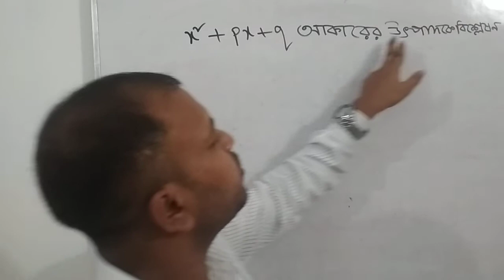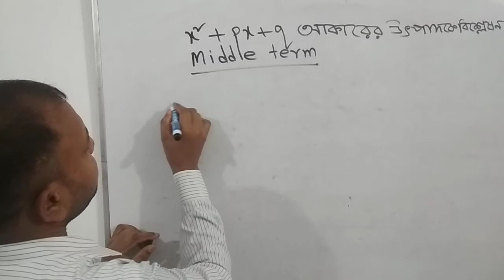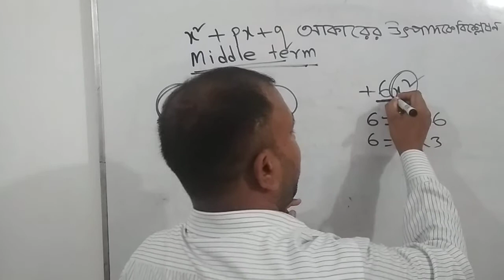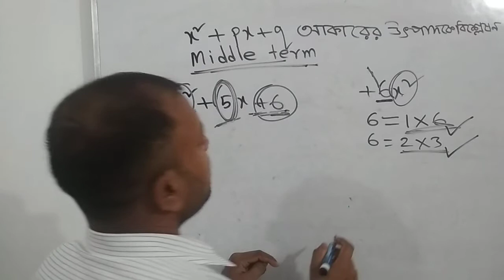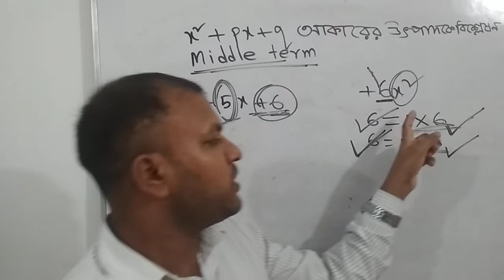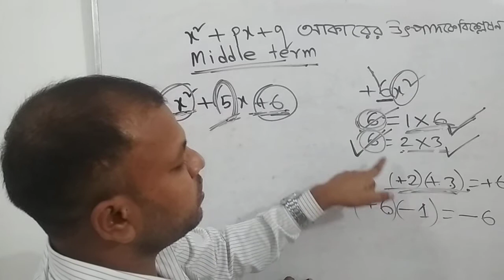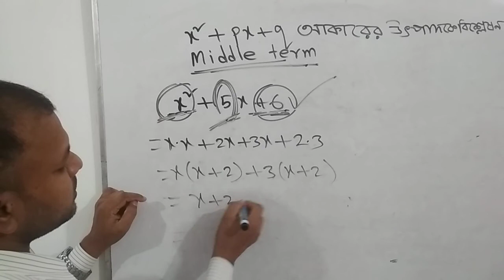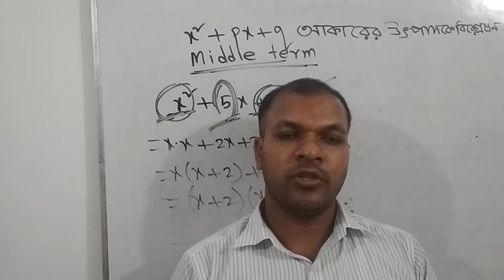মাত্র 2 মিনিটে middle term|উৎপাদক|Middle term to easy way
JSC Math|Middle Term|8th class middle term|৮ম শ্রেণির Middle Term|middle term|উৎপাদকে বিশ্লেষণ|JDC Math